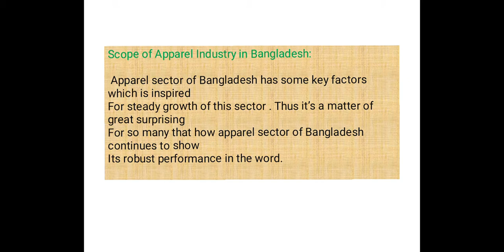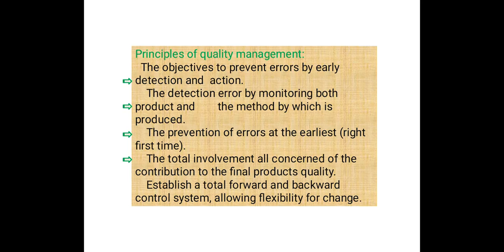Textile presentation ||कपड़ा प्रस्तुति ||টেক্সটাইল প্রেজেন্টেশন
The presentation made by Mesbahul Hasan.